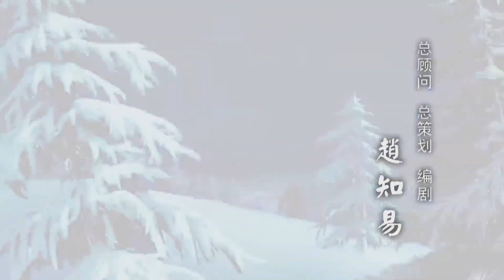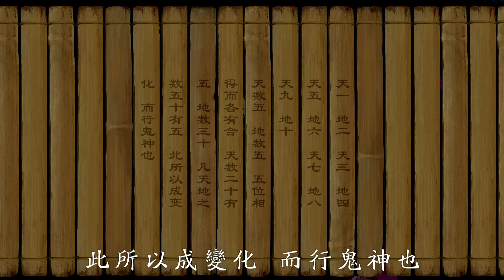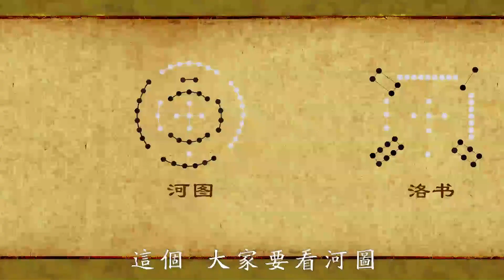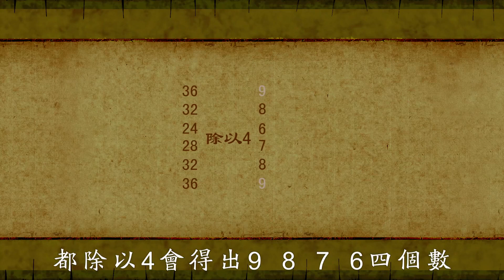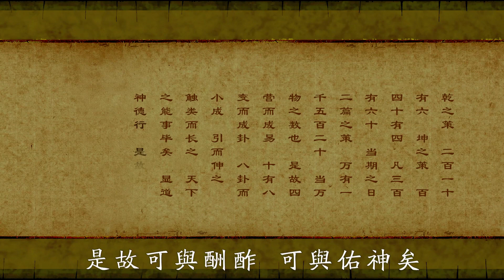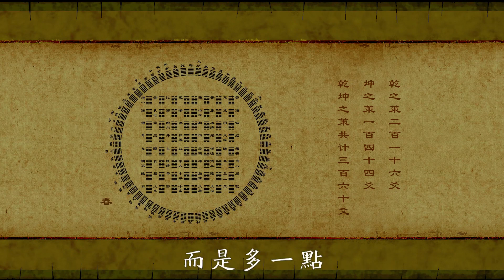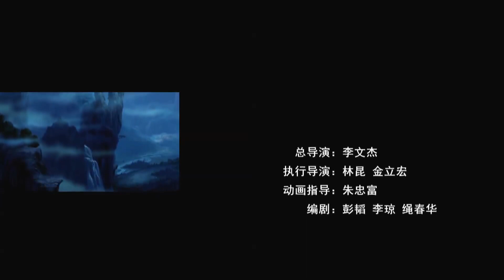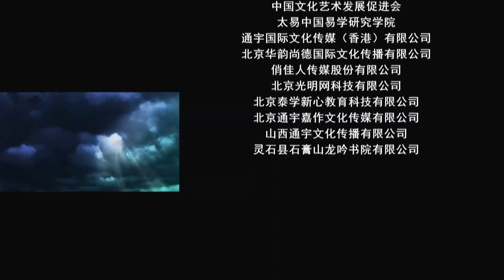易经动画 孔子篇 蓍草起卦 7-8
视频汇总